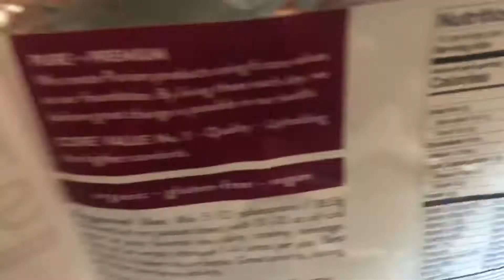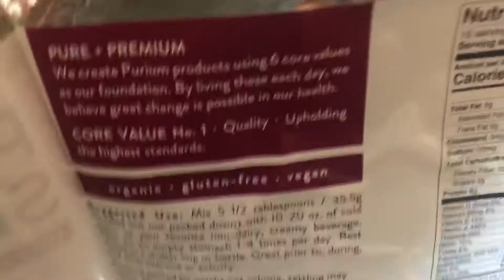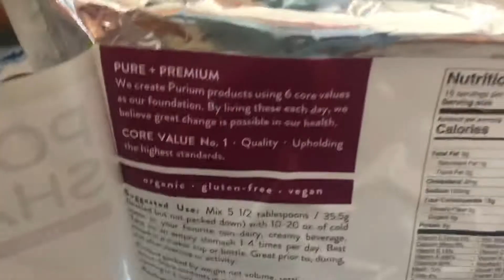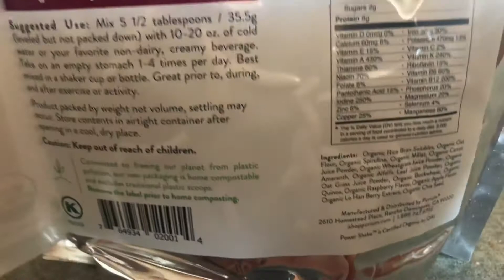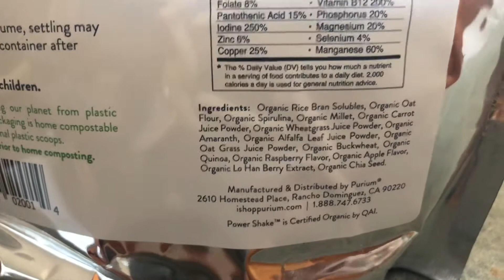Mango Blueberry Power Smoothie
During this coronavirus quarantine it’s a good idea to boost your immune systems. What better way that a Mango Blueberry smoothie filled with superfoods and green goodness! Be aware of your ingredients.